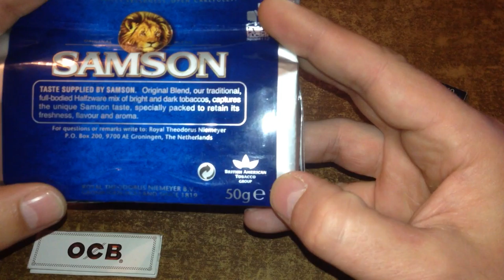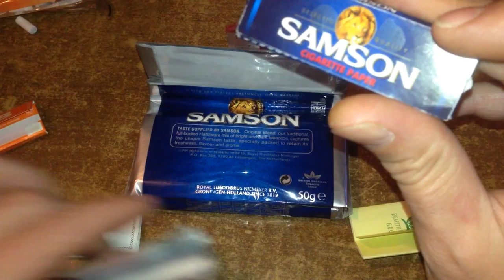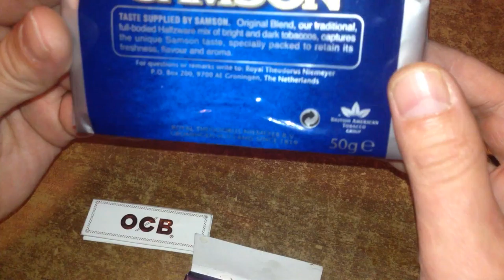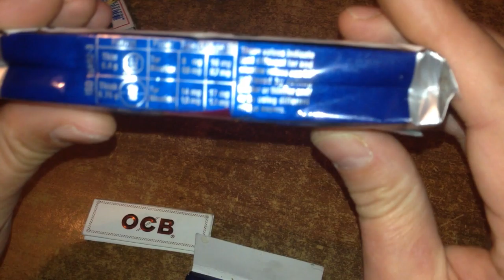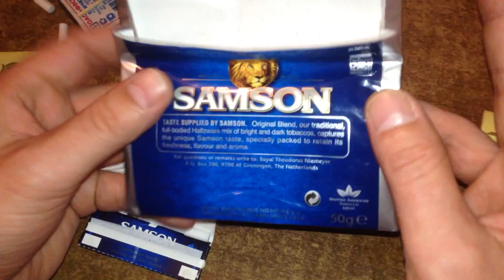табак для самокруток №2 duty free